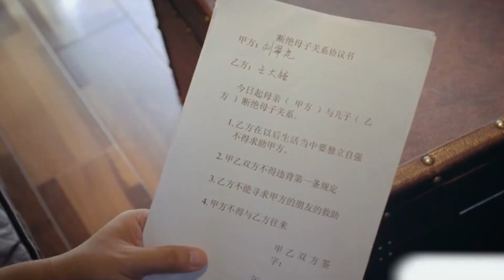萬合天宜生不逢時，直接領先版本十年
萬合天宜生不逢時，直接領先版本十年#萬合天宜#白客